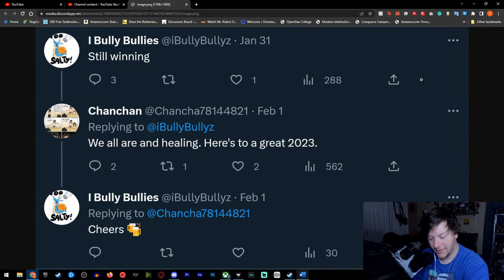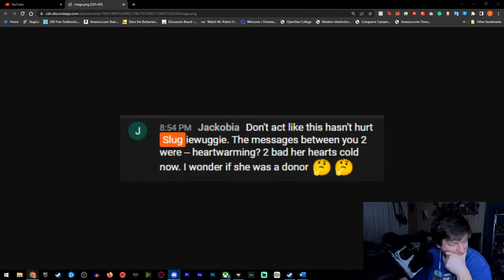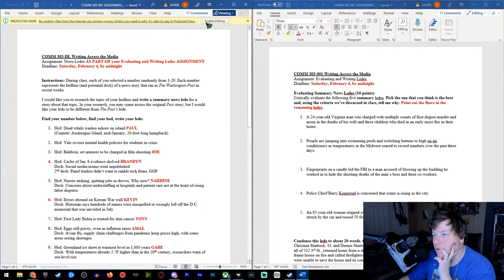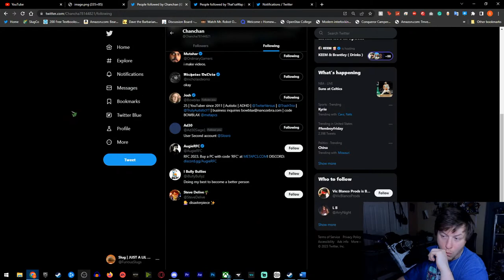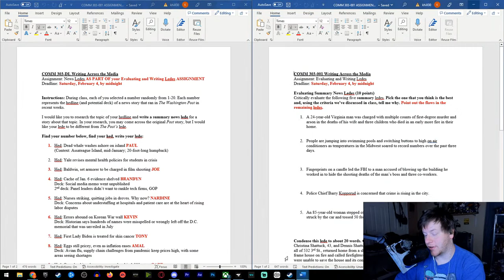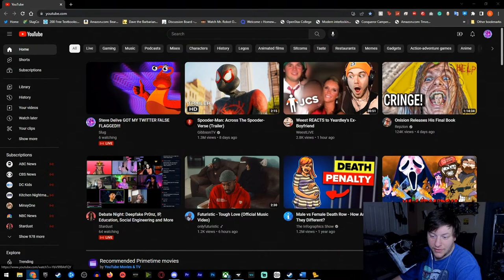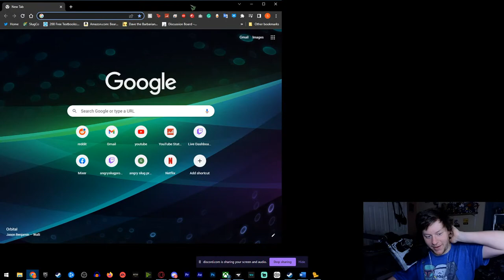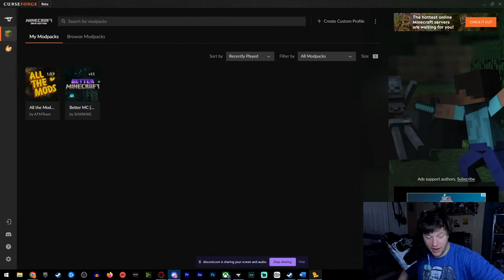// Slug Steve Delive GOT MY TWITTER FALSE FLAGGED!!!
| AD SPONSOR Download CapCut today! and get your PRO subscription between %20 to %30 off when you use my and get started with editing for TikTok, Youtube, Instagram, and more! from vlogging to gaming, lets get editing! ||| Watch the newest video covering the crimes of Steve Delive / @stevedelive
timestamps:
0:00:00 : start
0:18:00 : intro and getting into things?!
1:15:00 : reacting to the @nowrecording /@ToxicPiplup episode involving Ghosti, Ember, and Bunni
Music Provided By Bass Rebels ||A REMINDER: @XylieGetsReal has recently been exposed as a member of a groupchat where large creators would dox, gayop, stalk, and plan harassment campaigns against smaller or creators deemed worthy targets. the main instigator in this chat is @KEEMSTAR / @KeemstarShow / @DramaAlert who will direct smaller channels with no sense of self respect to attack and harass smaller creators and creators deemed worthy targets. these channels are the likes of @ChrisTheNarc @NicholasDeOrio / @deorio in which they will dig through court records, harass peoples spouses and family members to get an "own" over people|| slug angryslug keymailer mamamax ||| do you ever wonder if fish upsell to different dog parties? like wilbursoot and shelby are fighting over fish in the weird world of minecraft youtubers. but hey, dream did well, while technoblade went on as a legend while sneegsnag slowly wandered into the fish hole Slug Entertainment is the new name i am going by. Hope you enjoy! Steve delive, @stevedelive, steve, delive, saroka, steve saroka